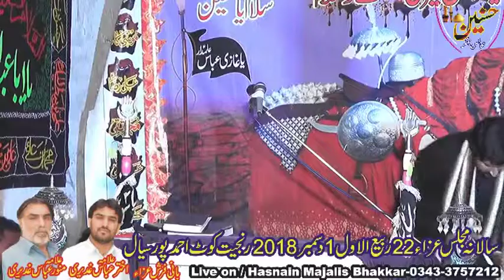Zakir Mushtaq Hussain Shah Baseer por Majlis Aza 1 December 2018 Ahmad Pur Sial Jhang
Salana Majlis Aza 22 Rabi ul Awal 1 December 2018 Ahmad Pur Sial Jhang Jalsa Allama Munawar Abbas Ghadeeri
Bani Majlis / Allama Munawar Abbas Ghadeeri & Allama Akhtar Abbas Ghadeeri
Live on / Hasnain Majalis Bhakkar-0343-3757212